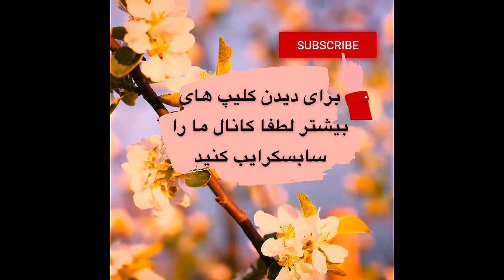سیدنی در چهار دقیقه/Sydney